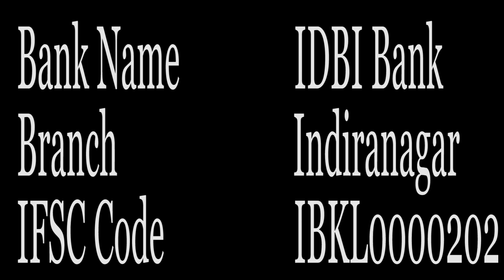Goddess Skandamata BY SWAMI RAKUMJEE| Mother Power Prosperity Salvation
905th small talks on Happy worship goddess Skandamata by Swami Rakumjee
acharyarakumjee rakumschool 4thdaynavaratri devikushmanda navaratri2022 Acharyarakumashramby Swami Rakumjee, recorded at the Rakumjee Ashram Devanahalli Taluk, Bangalore rural Karnataka India. Dharmadhikari Swami Rakumjee runs Cashless Educational Institutions not for the poor nor for the rich, but for the ones interested in the best education.
This link follows on Facebook, Instagram, You tube.